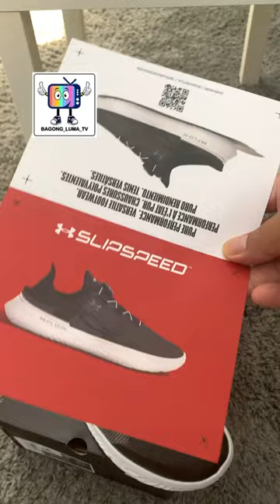Under Armour SlipSpeed Trainer Shoes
Under Armour SlipSpeed Trainer Shoes satisfying cover shoes @BagongLumaTV